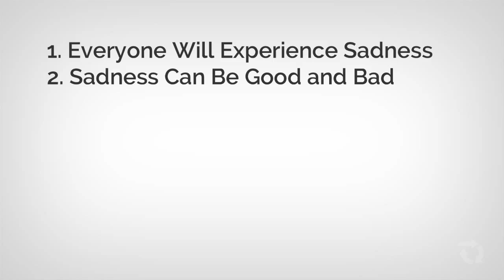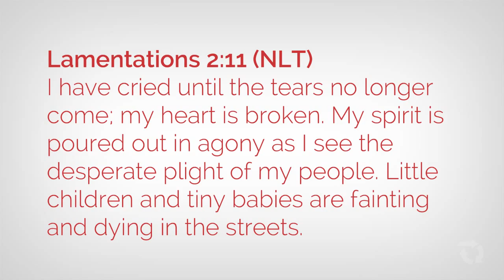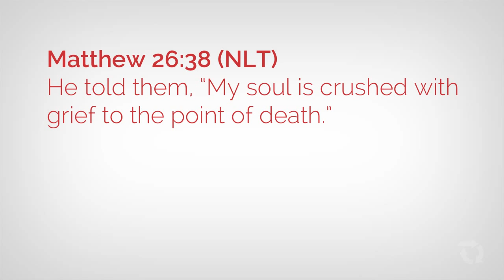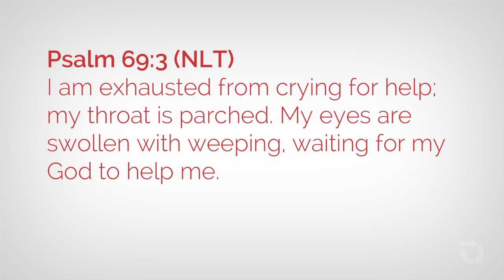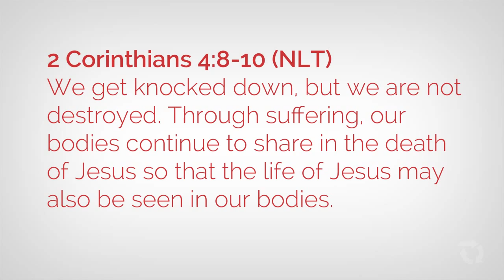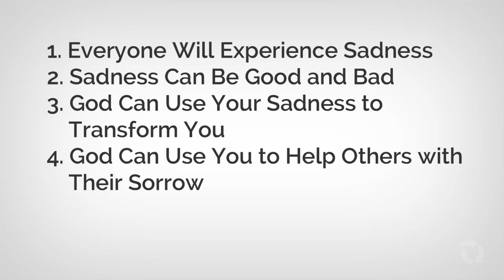Struggling with Sadness